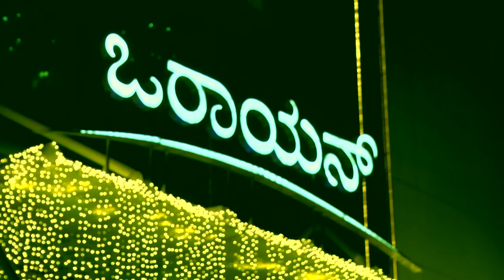Orion Mall-Diwali Decor